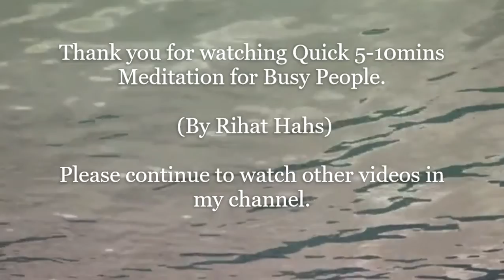Beautiful Shapes Meditation with Relaxing Music.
Watch amazing shapes with insidious invaluable healing powers that remove stress and anxiety.

Watch the same video 3 times a day then move on to the next one. Repetition is a must if you really want to heal.

Make habit for just 5mins to reduce your blood pressure and keep calm in the day.  Why spend hours meditating when you can achieve the same quicker?   Relax while you watch. Breathe slowly. Remove all distractions especially turn-off your mobile just for 5 mins.

Bathe in the video while the music soothes your nerves. These short meditation videos are made for busy people like us, who cannot devote time for quick stress relief meditation. For most of us, sparing even 5 minutes within 24 hours of our daily routine is 'time-consuming'.

Watch and relax ALL the way thru till the end for maximum benefit. Make it a determined habit to watch my videos to meditate 'quickly' daily mornings, afternoons and evenings - LESS THAN 15mins of your time.

I spend months of hard work creating all these videos for the benefit of people, so pls do NOT download or redistribute the contents found in this channel – thank you.